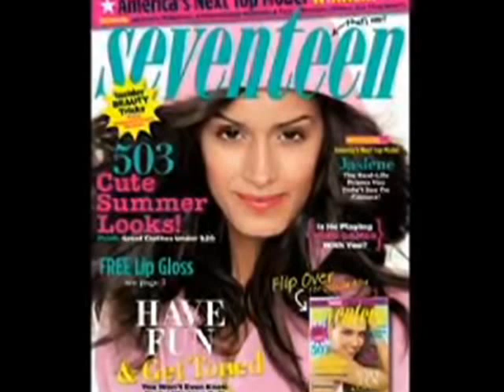JASLENE AND JORDAN .. ANTM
THIS IS FOR another website lol to upload but umm yeh i made this! My best friends idol is Jaslene and my idol is Jordan! so yeh enjOy the vif if yOur fans tO ! mwa =]